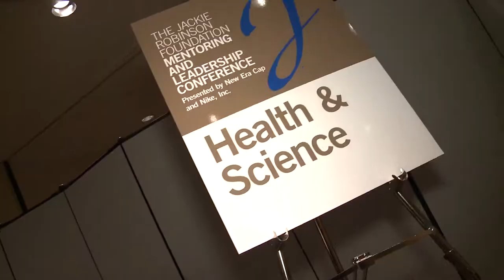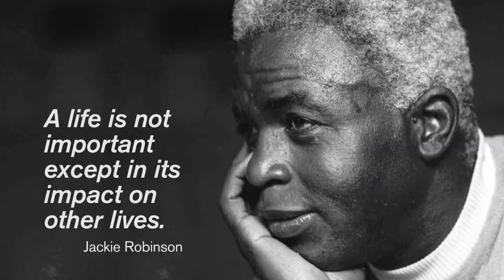The Jackie Robinson Foundation: A Legacy Spanning 70 Years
On April 15, 1947, Jackie Robinson broke baseball's color barrier and ignited the modern civil rights movement. Today that torch is carried by the the men and women who call themselves Jackie Robinson Foundation Scholars.